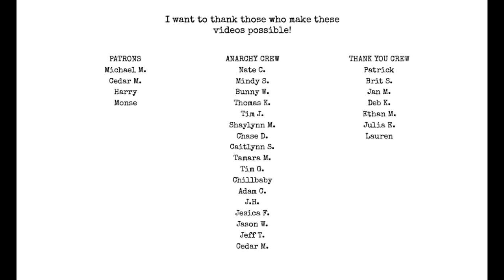More Than Zero w/ Adam Crawford | I Hate Matt Wall Poetry Podcast Ep 115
follow him on instagram @ im_the_foot

join my new tiers!

midlife by matthew buckley smith